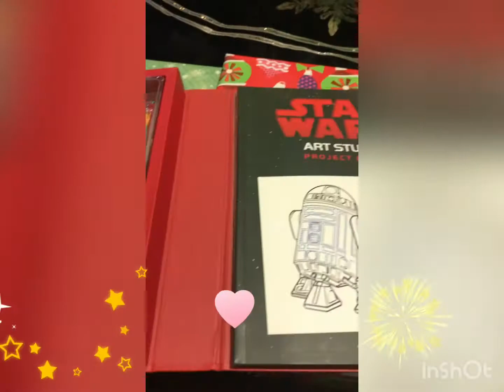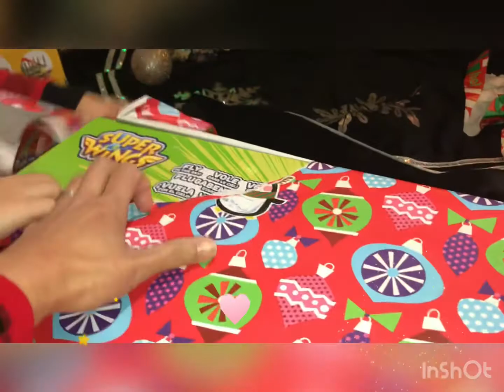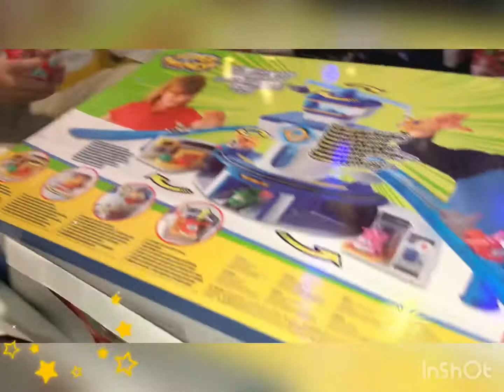Opening Christmas presents part 2 Christmas2020 not my music ,credit to the owner of this music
December 25,2020 opening Christmas presents 🎁
Our first white Christmas 2020